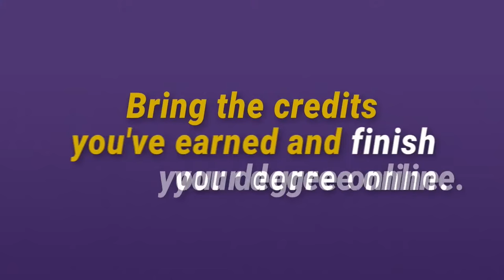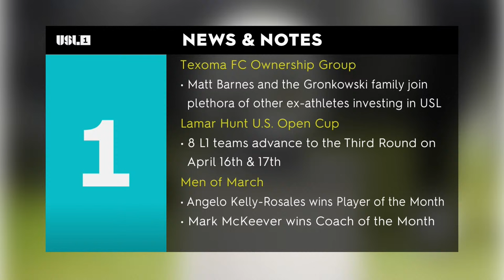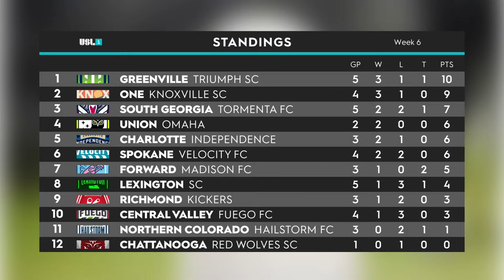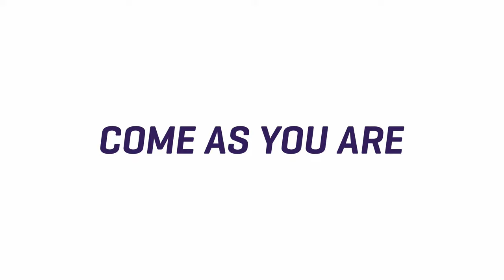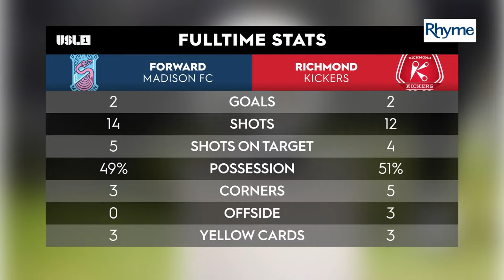Forward Madison FC vs Richmond Kickers: April 13, 2024